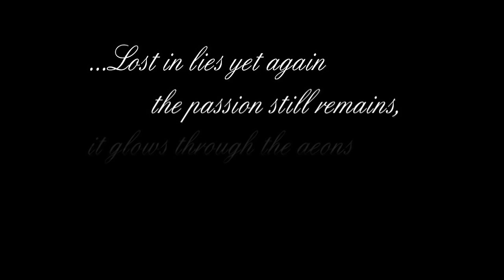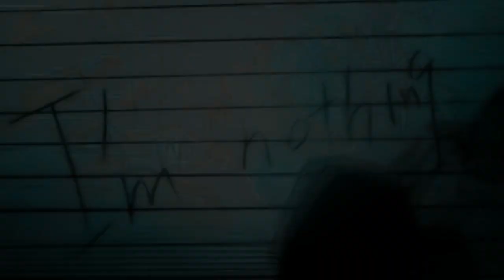[AMV] Live by Animated [720p]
AMV
Editor: Animated
Title: Live
Anime:
07-Ghost
5 Centimeters Per Second
Afro Samurai: Resurrection
Black Butler
Bleach
Chrono Crusade
Code Geass - Lelouch Of The Rebellion
Cowboy Bebop - The Movie: Knockin' On Heaven's Door
D.Gray-Man
Death Note
Ergo Proxy
FLCL
Fullmetal Alchemist
Fullmetal Alchemist: Brotherhood
Ga-Rei -Zero-
GANTZ
Guin Saga
Gundam Seed
Gunslinger Girl
My HiME
Naruto
Naruto Shippūden
Pale Cocoon
Paprika
Paranoia Agent
School Days
Shaman King
Shigofumi
Shuffle!
So Long, Mr. Despair
Soul Eater
Sumomomo Momomo
Tengen Toppa Gurren-Lagann
Vampire Knight
Voices Of A Distant Star